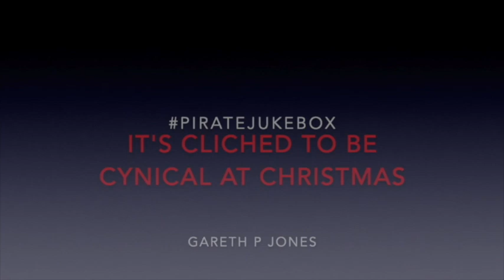Delores Does Christmas: The Album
This is Delores Del Winter's long awaited Christmas album featuring 7 original tunes & one cover version (by Half Man Half Biscuit). Thank you to everyone who suggested ideas for these songs.

1. Christmas Time is Almost Here
2. Wembley The Football Reindeer
3. Toilet Roll Angel
4. Boxing Day
5. Die Hard Christmas
6. It's Cliched to Be Cynical at Christmas (cover)
7. Winter Solstice
8. The Jigsaw Song

If you would like to support Delores, you can do by contributing towards the puppet fund here:

Copyright: Gareth P Jones